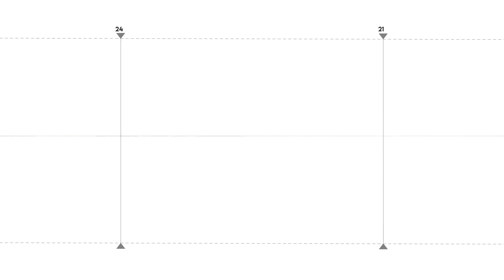Հարց է առաջանում` ի՞նչ գործ ուներ վարչապետի տղան դատարանի մոտակայքում. նախկին պատգամավոր